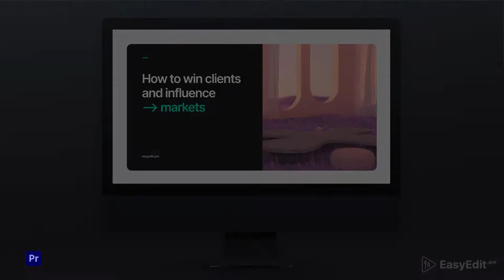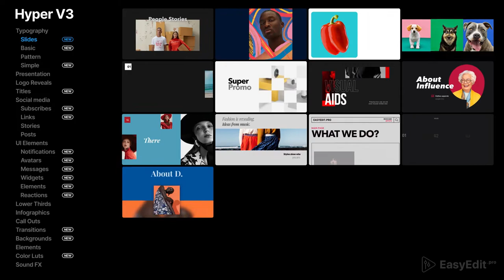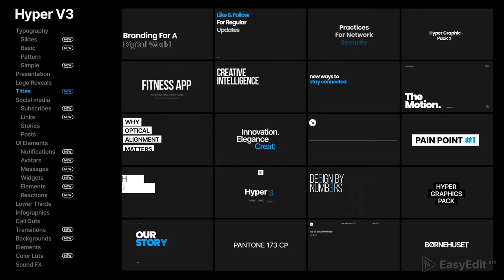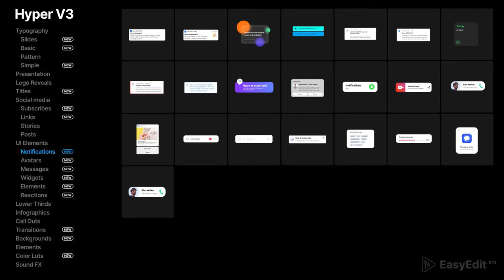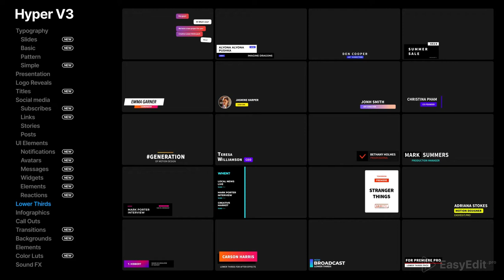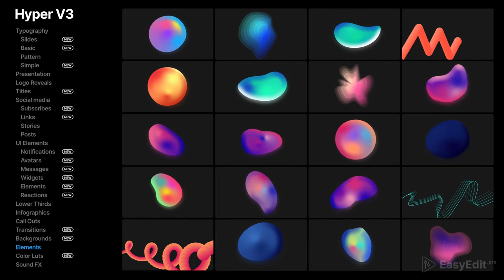Hyper Graphics Pack V3 Template for Premiere Pro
Hyper Graphics Pack with Video Templates for Premiere Pro - fast editing and easy for beginners!
Hyper is featured on the Spring Sale now!🎁 The Sale ends on April 3.

New Hyper is here - we added brand new elements, considering actual design, typography and UI trends. Hyper contains 25 categories from Social Media to Backgrounds. Choose from more than 1650 compositions for After Effects: Typography, Subscribes and UI elements. You can combine elements as you like - they make a perfect combination together.

Control the duration of template, use autosize for needed format, adjust colors. You can use Hyper for promos, presentations, social media content or stories, Youtube and many more purposes!

Celebrate creativity in every project you make. All you need is Hyper.

More Templates for Davinci Resolve, Premiere Pro, After Effects, Final Cut 🚀